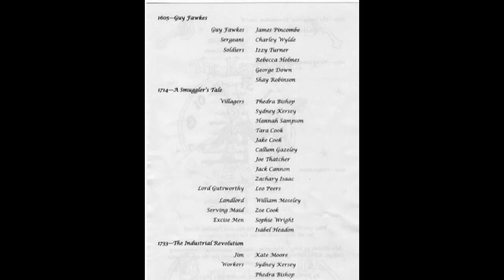School play rehearsal - The Keymaster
KN school play (year unknown)